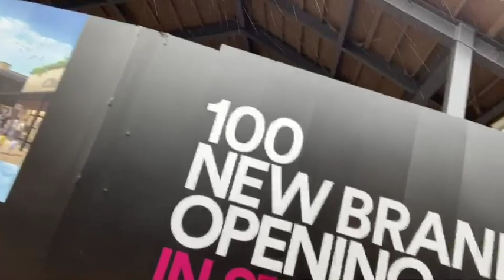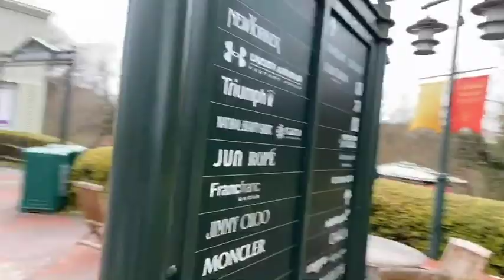【Vlog】久しぶりに御殿場アウトレット行ってきた!!アウトレットってこんなに激安だったっけ??😲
Hello,AKKIIです!!
好きなことを好きなように発進していくので皆さんと共有できたら嬉しいです。配信日は毎週(金・土)です‼︎是非Checkして欲しいです‼︎これからもAKKIIチャンネルを宜しくお願いします。

Amu Vice/エンディングの曲の配信ストア

こちらからお願い致します。

※この動画は3月上旬に撮影されたものです。